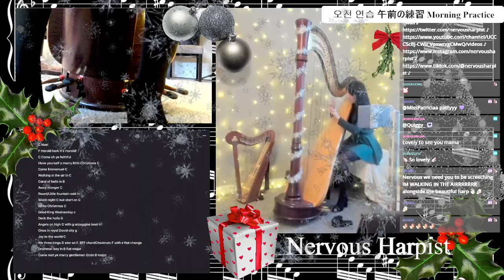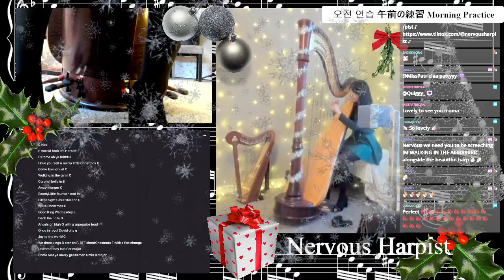15 months of learning the harp progress, no prior musical experience - The Little Fountain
A very poor rendition of a lovely piece by Samuel O. Pratt. I'm still practicing it!